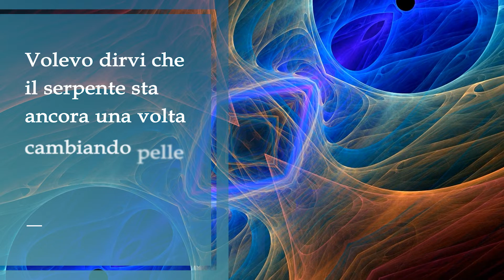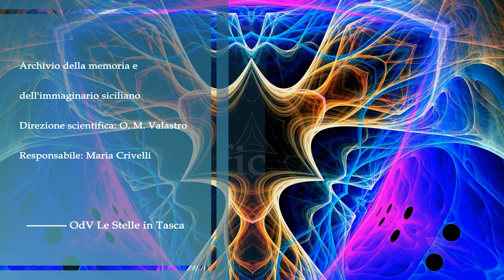Volevo dirvi che il serpente sta ancora una volta cambiando pelle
In memoria di Lorenza Di Pasquale

Lorenza Di Pasquale

Laboratorio cittadino di scritture autobiografiche
Edizione 2016 OdV Le Stelle in Tasca

Lettura a cura di Giacoma Coniglione
Volontaria Autobiografa
OdV Le Stelle in Tasca

Archivio della memoria e dell'immaginario siciliano
Direzione scientifica: Orazio Maria Valastro
Responsabile: Maria Crivelli